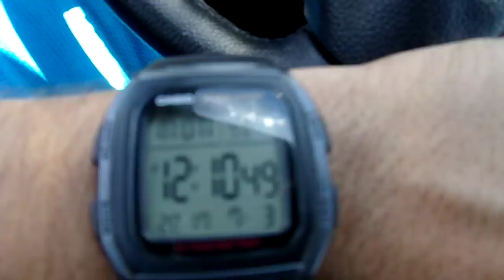7-3-2017 US 62-180 EB around 137 1/2 Speed Limit 75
100 0143
US 62-180 around mile 137 1/2 Culberson County, Texas
Speed Limit 75 sign